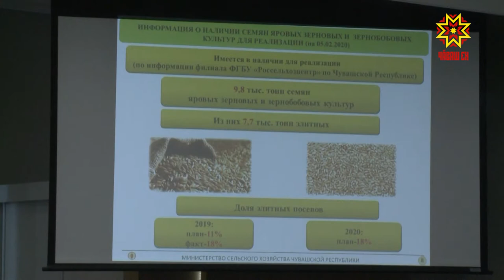В Москве стартовала международная выставка "Продэкспо"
В Москве стартовала международная выставка "Продэкспо". Среди  участников и предприятия Чувашии. Производители республики демонстрируют потенциальным заказчикам экспортный потенциал. Подробности у Дмитрия Ковалева.